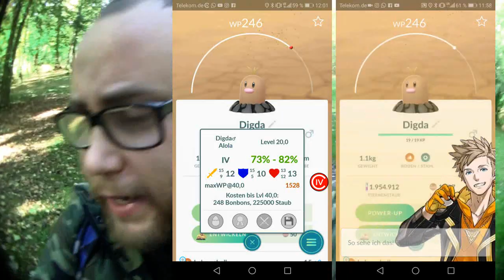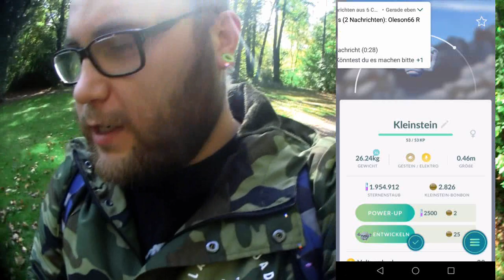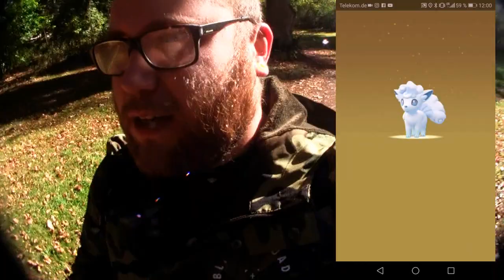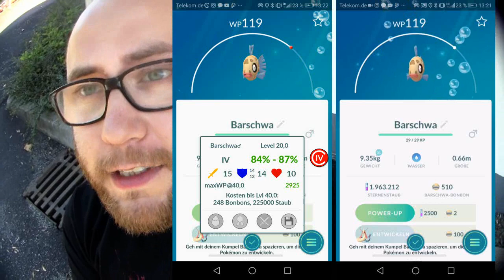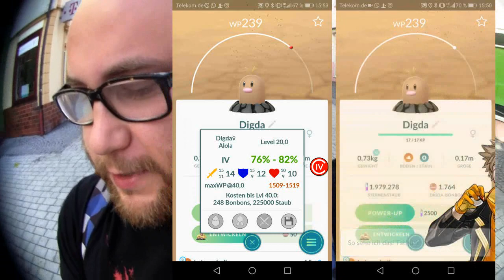18 Eier Folge 21 : Running Man | Pokémon GO Deutsch # 072